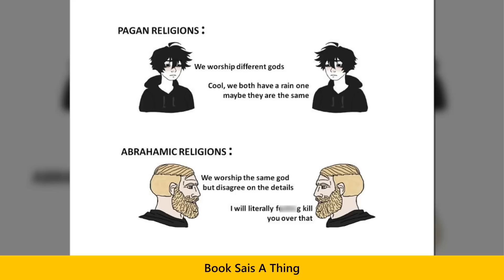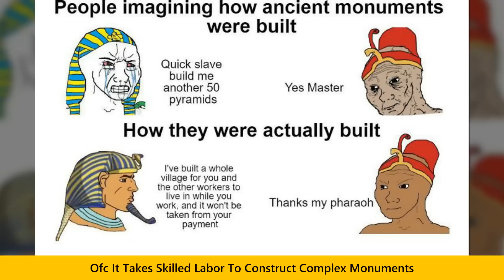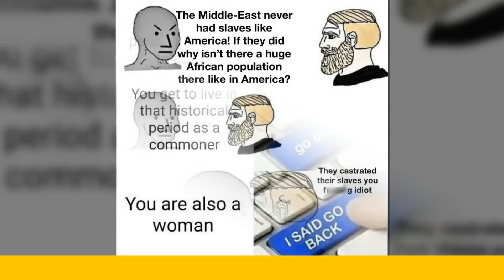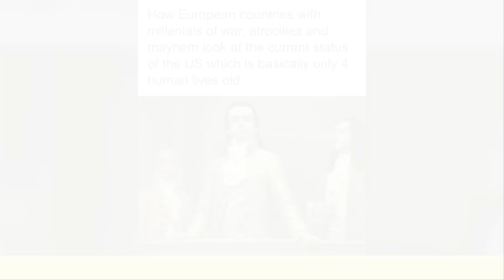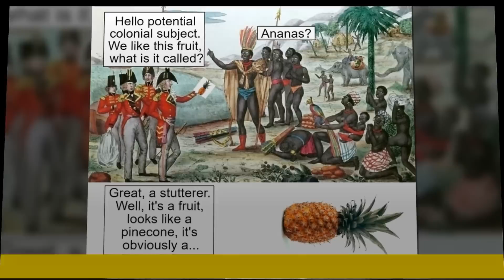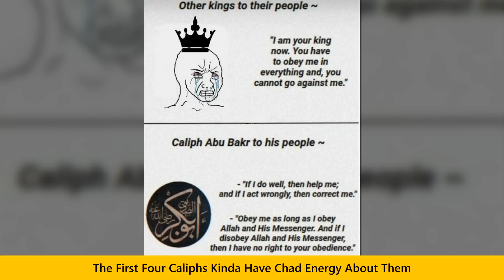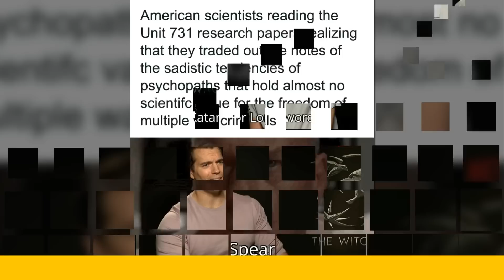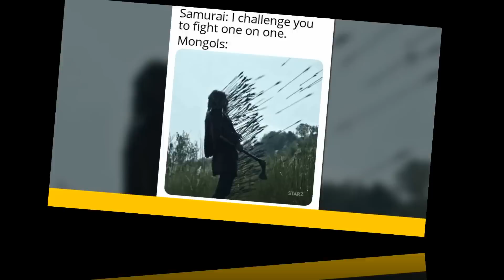Hilarious But Accurate History Memes That May Satisfy Your Inner Historian | Happy Land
Hilarious But Accurate History Memes That May Satisfy Your Inner Historian